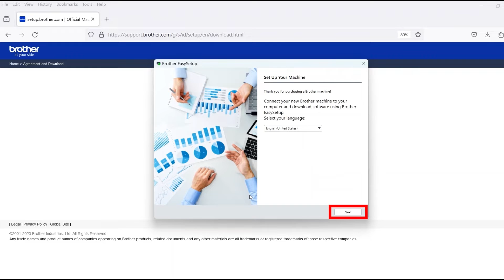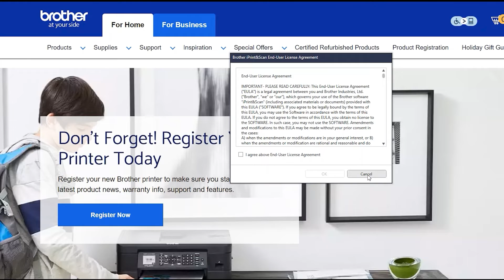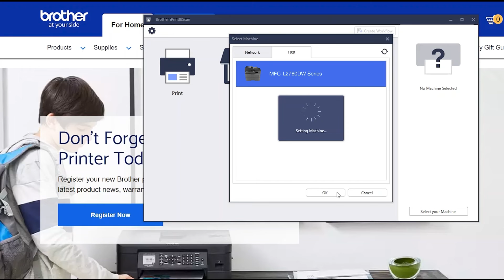Install MFCL2760DW with USB - Windows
Learn how to set up your Brother MFC-L2760DW laser printer with a USB connection in this tutorial.

Models covered:
Brother MFCL2760DW

Quick Links / Table of Contents:
Intro 00:00
Models covered 00:10
Download the software - 00:20
Running the Installer software - 00:30
Connect cable - 01:00
Setup iPrint&Scan - 01:35

Transcript:
Welcome. Today we’re going to learn how to install your Brother MFC-L2760DW on a USB connected computer.

Select Wired Network or USB and then click "Next."
Click "Next"

When prompted, connect the machine to your computer with a USB cable. Cable lengths over six feet are not recommended. Verify your machine is powered on.

Once the cable is connected, click “Next”

Verify the connection is set to USB. Select your model, then click OK

Customers also searched:
Brother MFC L2760DW USB Windows